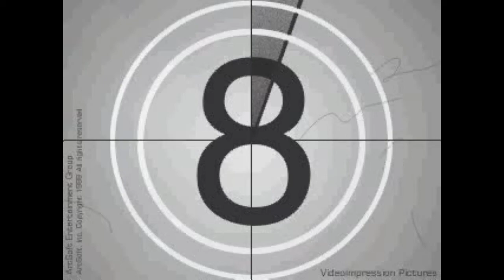How to fly in skyrim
see how you can fly in skyrim